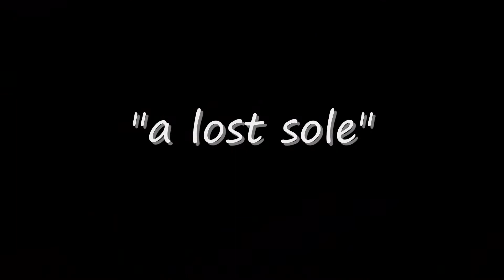Freight at Tamworth Station, 13-2-14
Tamworth Station, Thursday afternoon, 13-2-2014:
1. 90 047, Felixstowe to Crewe BH, 1447 hours.
2. DBS 60 054, Westerleigh to Lindsey, 1503 hours.
3. EWS 66 197, Margam to Redcar, 1524 hours.
4. EWS 66 125, Wolverhampton to Immingham, 1530 hours.
5. Colas 47 727, named "Rebecca", Washwood Heath to Boston, at 1607  hours.
6. F/L 66 571, Leeds to Southampton, 1614 hours.
7. F/L 66 566, Ditton to Felixstowe, 1630 hours.
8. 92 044, Trafford Park to Felixstowe, 1638 hours.